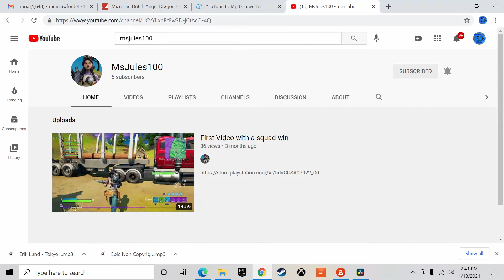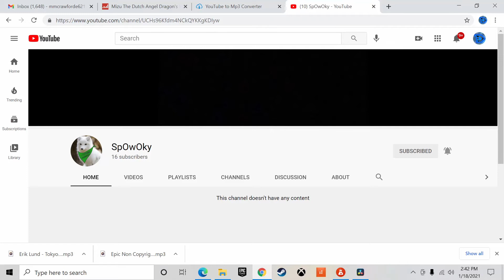Shout-Out (GO SUB)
Hello everyone. My name is ArtimenTheHusky and I'm here today with a shout-out. Im close to hitting 1000 subscribers and my goal is to hit it before the end of January.

p.s. if you want a chance to win a shoutout go sub to them then come back here and tell me in the comments of this video that you subscribed. i will heart your comment and even reply.

With out any freather a due let's get into this shout out